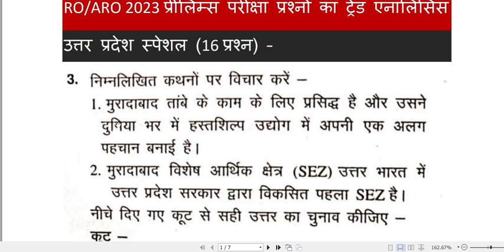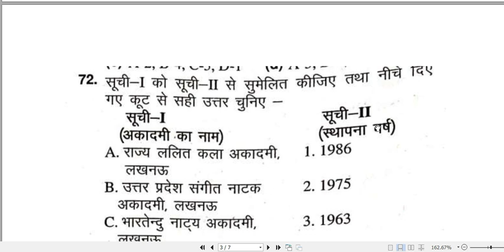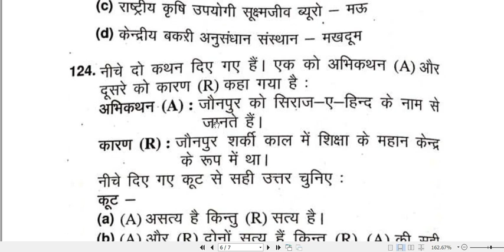UPPCS RO/ARO 2023 प्रीलिम्स परीक्षा प्रश्नों का ट्रेंड एनालिसिस |UP SPECIAL(17प्रश्न)uppcs2024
This channel is for those aspirants who are freshers in upsc and other competitive exams and unable to choose right path because they have lack of proper guidance.it will also help those who are not able to do coaching because of some financial problems..i will try to give best content that would help to achieve aspirant goal.